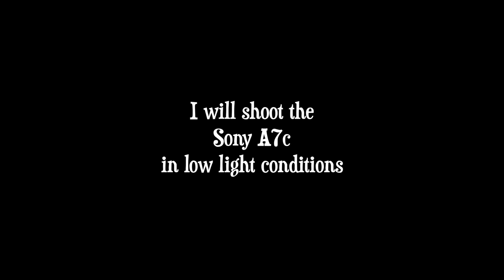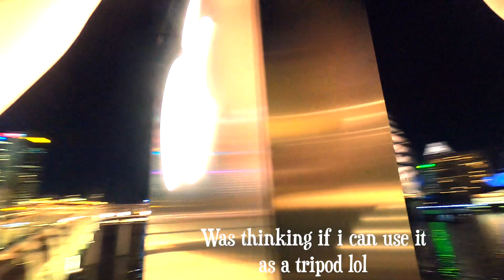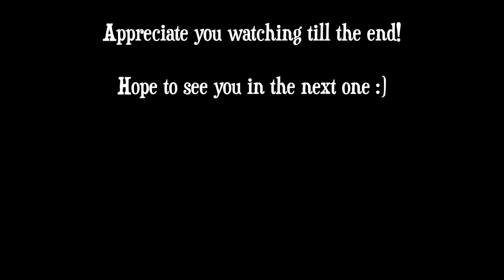Sony A7C - POV Night Photography (Sigma 24-70 F2.8)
Hi everyone, how are you doing? Hope all is well for you. In today's video, I will be shooting on the Sony A7c with sigma 24-70 f2.8 in low light condition. Thank you and see you soon :)
POV camera is a gopro hero 8.